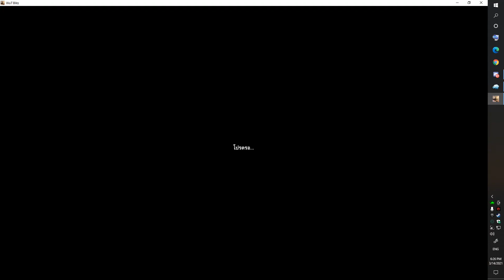World of Tanks Blitz TH : Mastery Y5 ELC bis (Rank Mode)